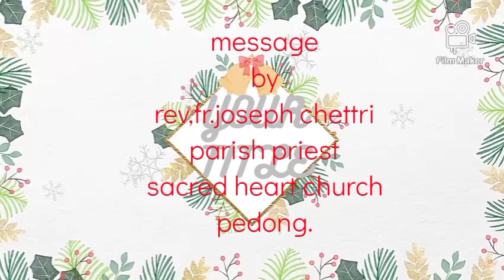christmas message by parish priest ,sacred heart church pedong.